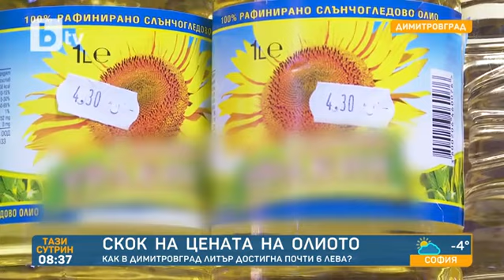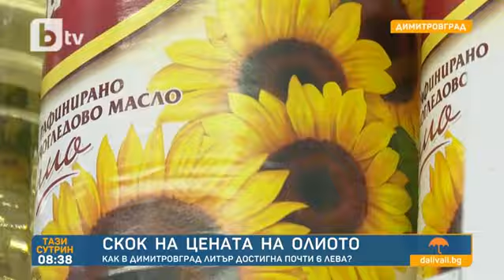Тази сутрин: Драстичен скок на цената на олиото в Хасково